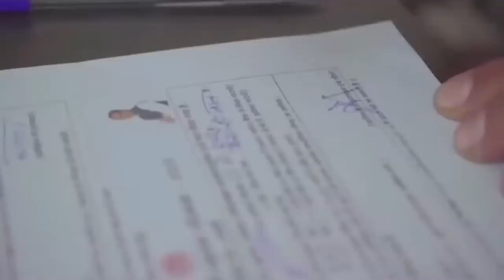Ladli Bahana Yojana 2023 || Ekyc Update || Ekyc Se Judi Jankari || Madhya Pradesh Sarkar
Ladli Bahana Yojana 2023 || E-kyc Se Judi Jankari || E-kyc kaise Kare || Madhya Pradesh Sarkar govtyojana @askytclub